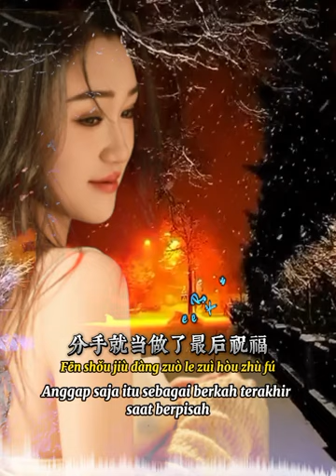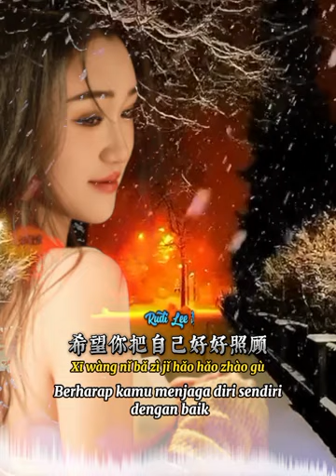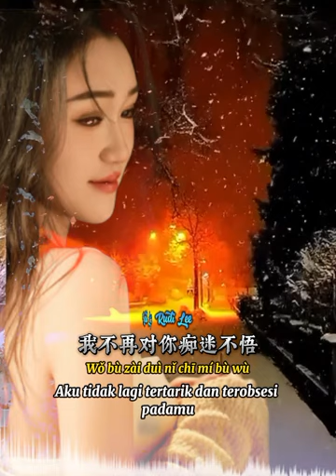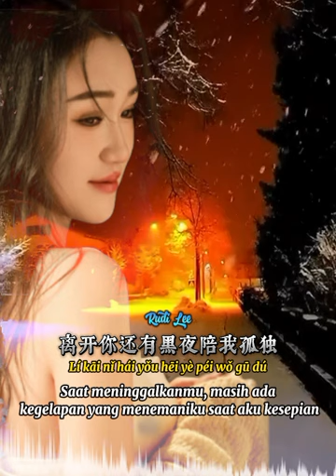忘了你忘了全部 📀 艺凌 [ Wang Le Ni Wang Le Quan Bu ] Yi Ling - Lupa Kamu Lupa Segalanya -